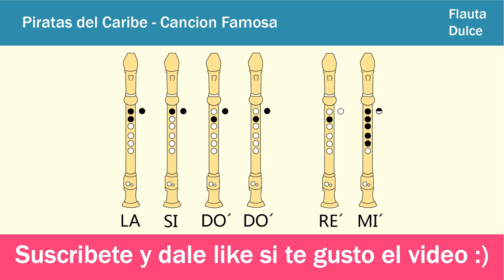Piratas del Caribe en Flauta Dulce - Con NOTAS Animadas Faciles y EXPLICADAS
Hola Chicos, en este video veran como tocar la musica Los Piratas del Caribe  en flauta dulce tanto en tipo barroca como alemana.Y lo mas importante  con las notas explicadas de manera facil y sencilla